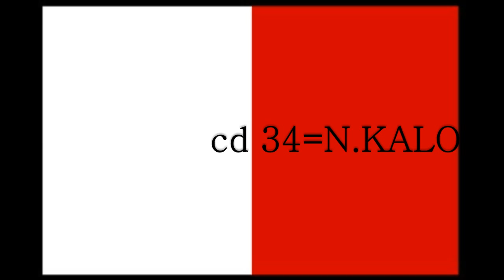cd 34=N KALORA=ZARU=BAMBOCCU=ZAREN TA VESTRU